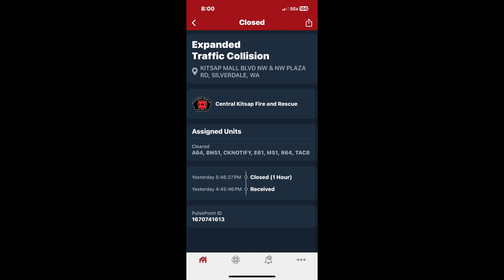Rescue 64, Aid 64, Medic 51 onscene of a bad traffic collision